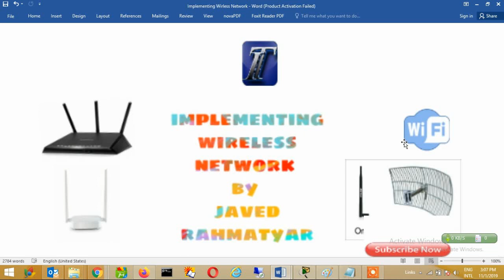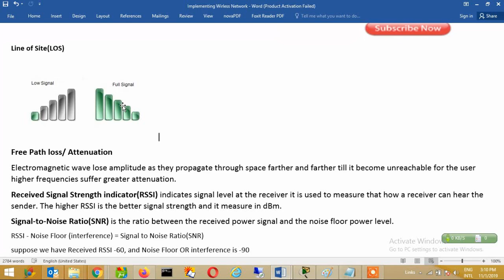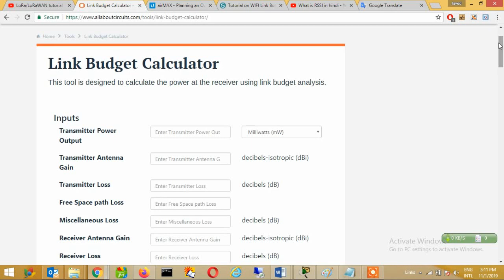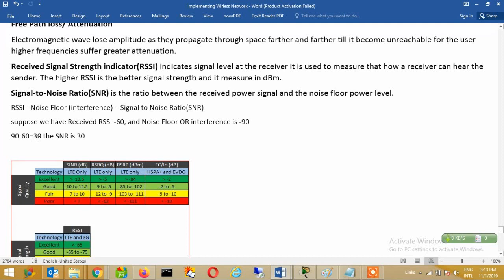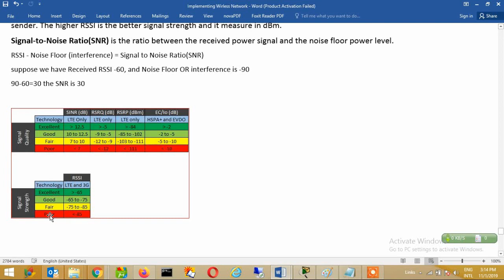RSSI & SNR Lesson(5.2) در زبان دری